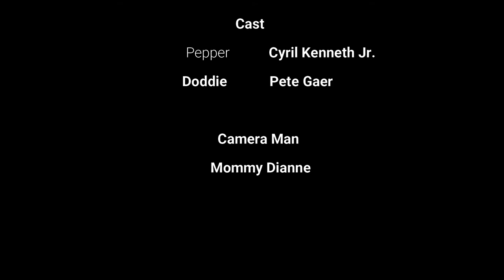Using of Polite Expressions by CKjr Lagrada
A video of Pepper using polite expressions for his English Class Performance Task.